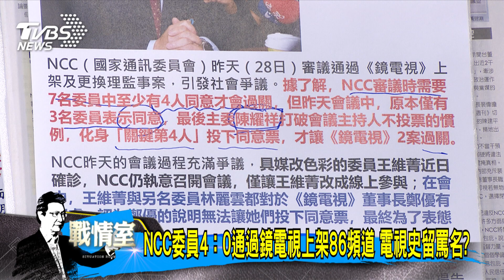少康戰情室｜NCC委員4:0通過鏡電視上架86頻道 電視史留罵名?@TVBSNEWS01